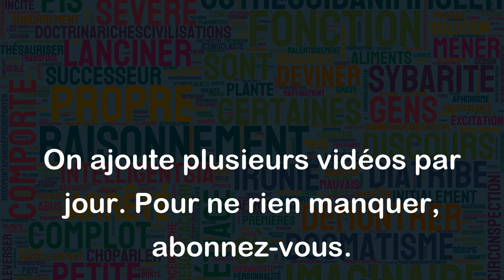Casser du sucre sur le dos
L'expression "Casser du sucre sur le dos" signifie critiquer ou parler en mal de quelqu'un en son absence, souvent de manière injustifiée et malveillante.
Par exemple:
- "Arrête de casser du sucre sur le dos de ta collègue, elle n'est pas là pour se défendre !"
- "Je ne comprends pas pourquoi il passe son temps à casser du sucre sur le dos de son ex-femme, ça ne résoudra rien."
- "Elle m'a raconté toute sa vie en cinq minutes et ensuite, elle a commencé à casser du sucre sur le dos de toutes ses connaissances !"
En résumé, cette expression est utilisée pour critiquer quelqu'un ou parler en mal de quelqu'un en son absence, de manière injustifiée et malveillante.